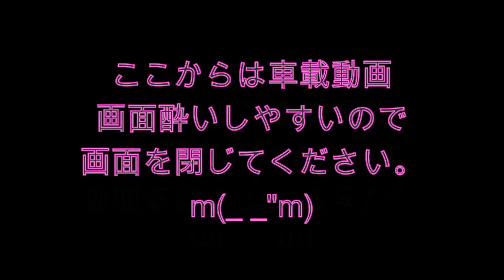JR在来線 プラレール トーマス電車 ベーシックなコースでクラッシュ！ 車載カメラで撮ってみたよ！（酔うので閲覧注意）